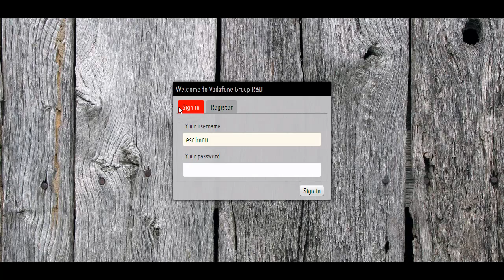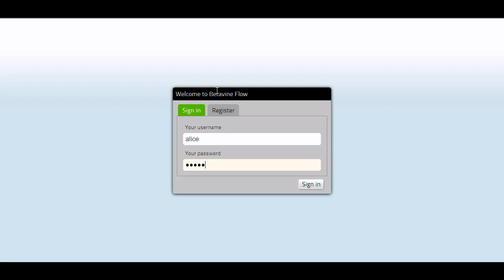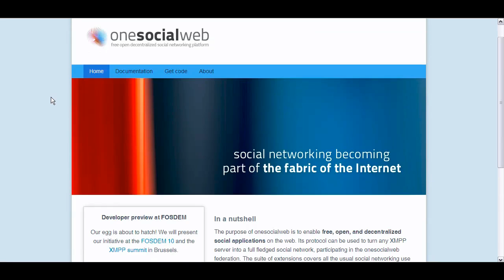onesocialweb screencast of web client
The purpose of onesocialweb is to enable free, open, and decentralized social applications on the web. Its protocol can be used to turn any XMPP server into a full fledged social network, participating in the onesocialweb federation. The suite of extensions covers all the usual social networking use cases such as user profiles, relationships, activity streams and third party applications. In addition, it provides support for fine grained access control, realtime notification and collaboration.